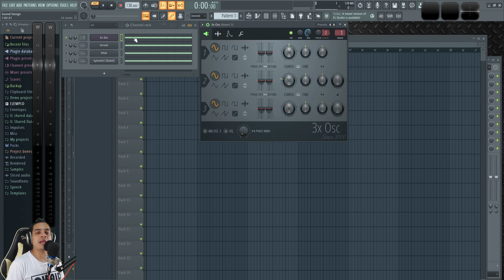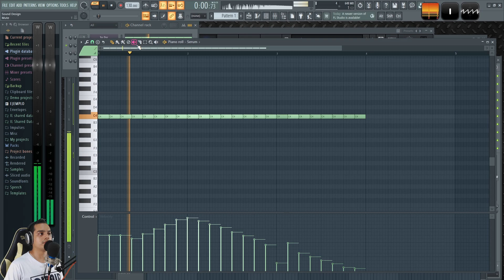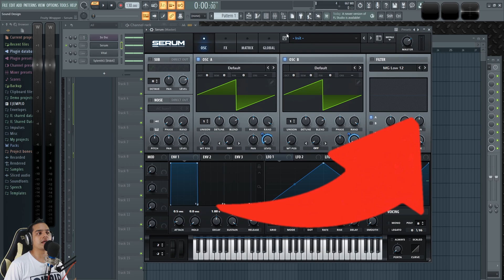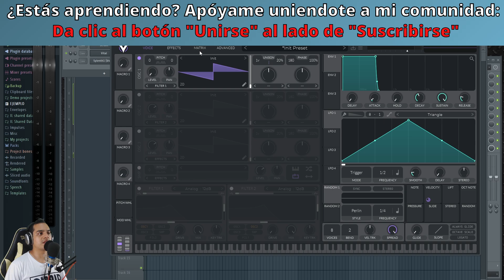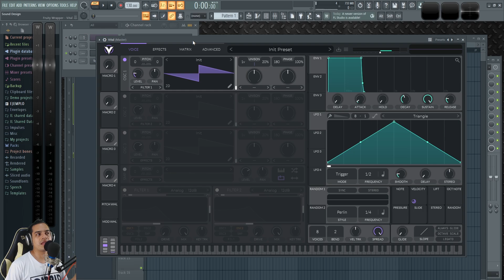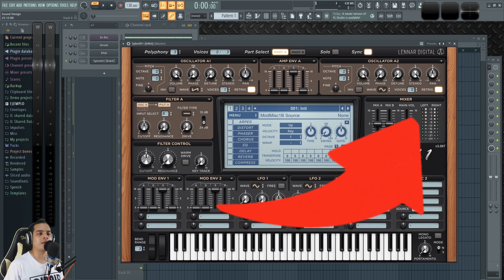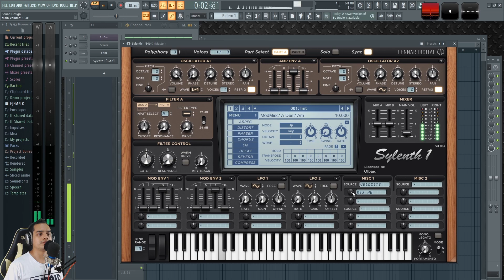❌VELOCITY NO FUNCIONA como solucionarlo (Volumen en piano roll) | FL Studio Tutorial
Aprende como hacer para que el velocity funcione correctamente en plugins externos y el volumen de las notas cambie.